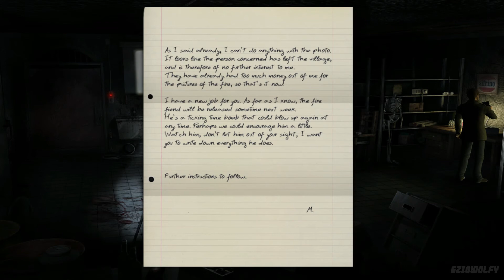Black Mirror 3 - Walkthrough 08